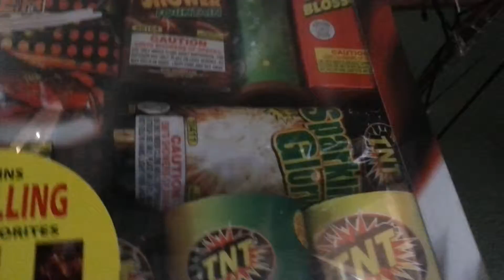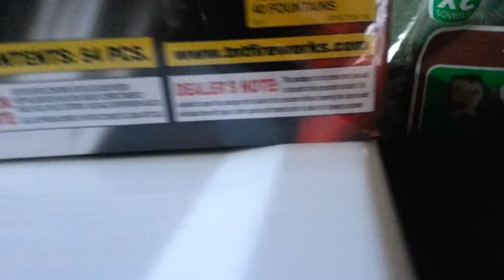Jack is bored: 4TH OF JULY SPECIAL! !!!